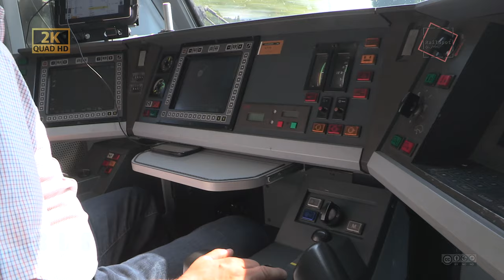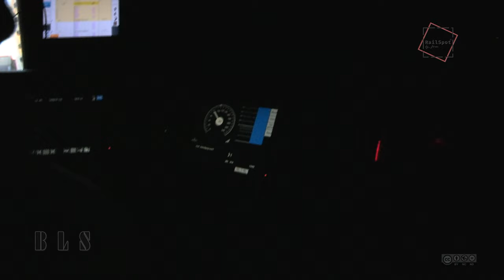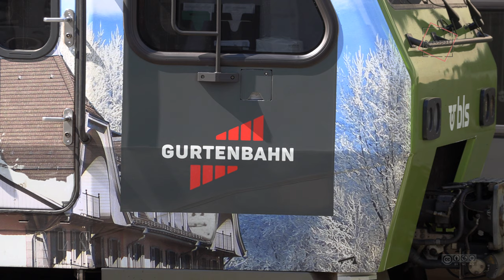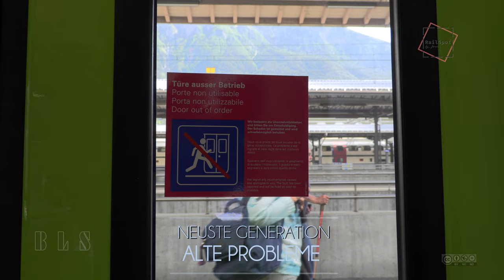BERN - BRIG - SPIEZ mit SBB & BLS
Ab Bern im Führerstand, durch den Lötschberg Basistunnel. Ab Brig mit der BLS über die Lötschberg-Südrampe zurück nach Spiez, mit Bahnhof Aussenberg / Goppenstein /Kandersteg.